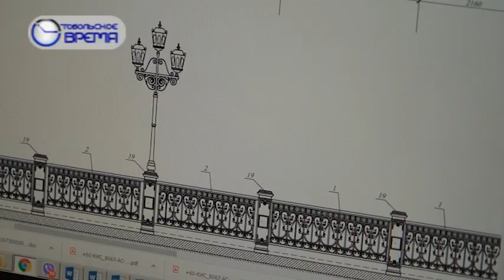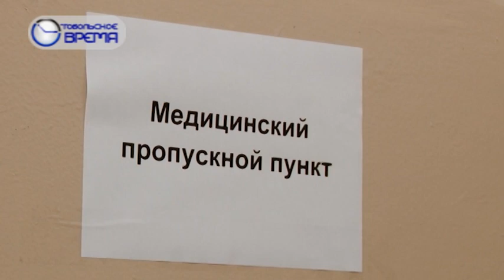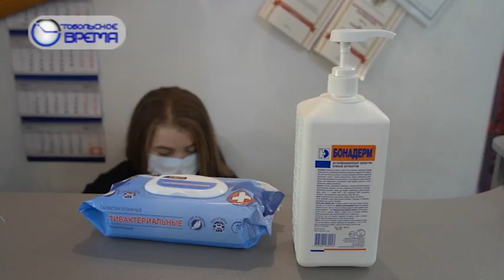ТОБОЛЬСКАЯ ПАНОРАМА 23 05 2020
- Сохранить исторический вид и внедрить современную инженерную защиту. Какие мосты окрепнут и преобразятся в Тобольске?
- Мастера красоты снова в деле. А тоболяки - в долгожданной очереди на стрижку.
- Путешествия и поездки запрещены. Всем, кроме тех, кого зовет долг. Весенний призыв по плану.
Смотрите новый выпуск "Тобольской панорамы"